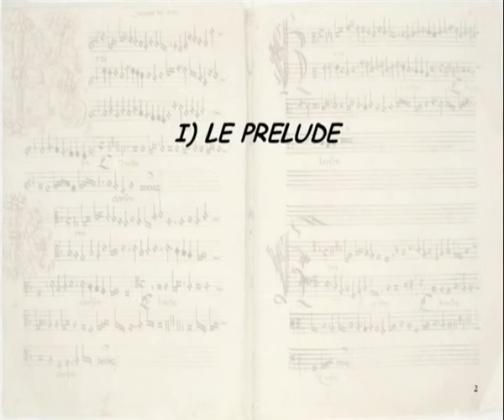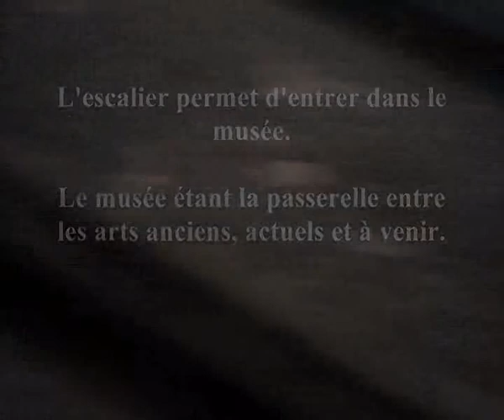Escalier Thomas Blanchet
François Rousselot
Présentation de l'escalier Thomas Blanchet.
Projet d'interprétations au musée des Beaux-Arts de Lyon.
Master Appliqué Aux Arts Visuels (MAAAV) - Université Lyon II.